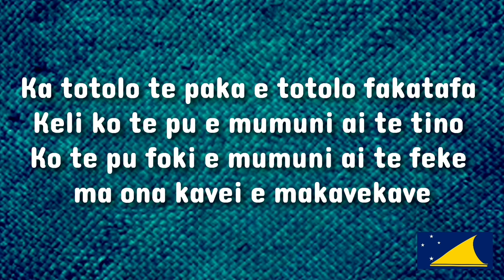Ka Totolo te Paka (with lyrics)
Ka Totolo te Paka - traditional song

"Ka Totolo te Paka" can be translated as:
When the crab crawls,
It crawls sideways,
Digs up the hole to hide itself inside.
There in the hole is the octopus hiding,
With its tentacles spreading out.

The octopus has eight tentacles.

Alofa atu!